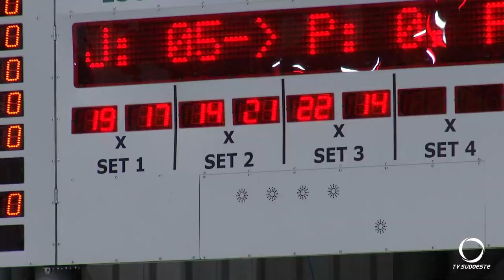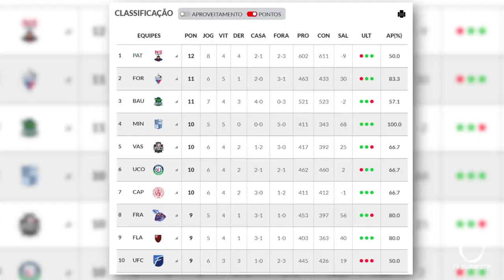Pato Basquete vence o Bauru pelo placar de 73 a 70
Esportes: Jogando em casa pelo NBB, o Pato Basquete vence o Bauru pelo placar de 73 a 70.